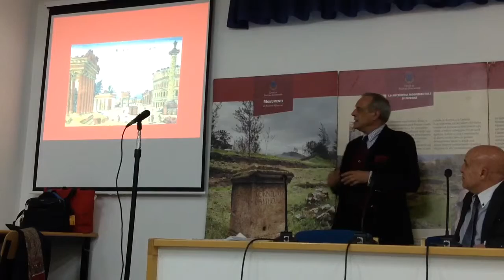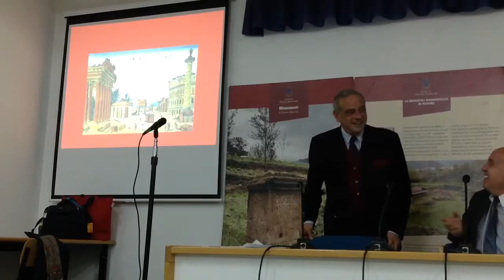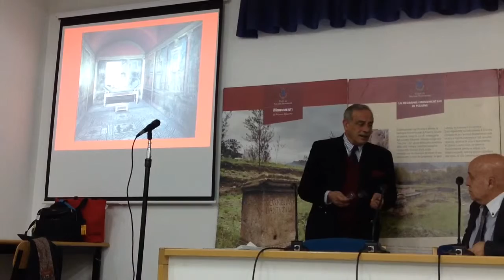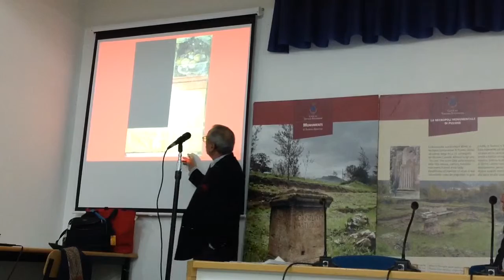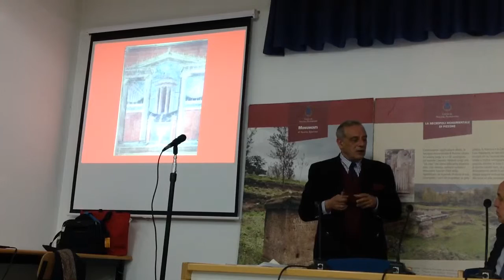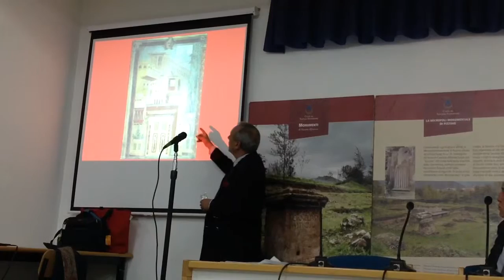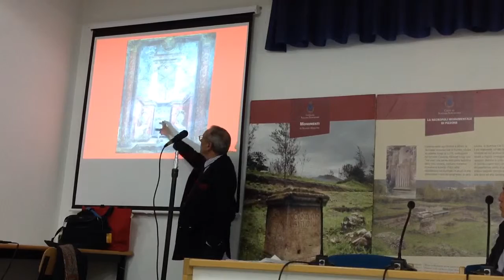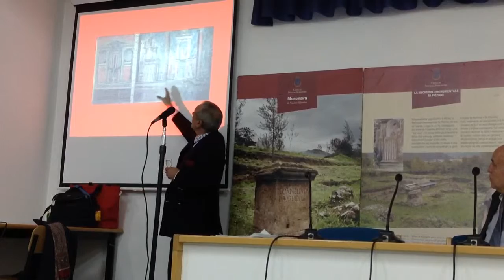Nocera Superiore. L'Immagine della città nella pittura romana.